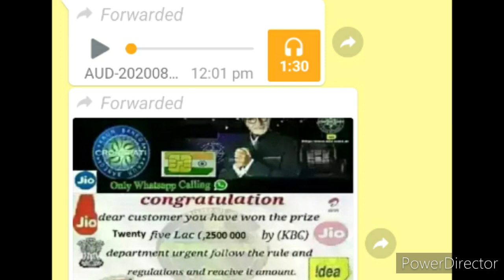আনলাইন ফেক লটারি থেকে বাঁচুন। FAKE LOTTERY OR FRODE MASSAGE SE BACHIYE. A EK SABDHAN BANI APKE LIYE.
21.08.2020. আজকে আমার কাছে হঠাত একটা, whatsapp  massage আশে, আর voice মেল আশে।আপনি লটারিতে 25 লাক্ষ টাকা পেয়েছেন। এটা একটা ফেক লটারি। আমি একবার ঠিক এইরকম একটা ফেক লটারির ফোন পেয়ে ব্যাংকে যাই জানতে ব্যাপারটা কি? ব্যাংক আমাকে বলে এগুলো সব ফেক। আপনি এর থেকে দূরে থাকতে।